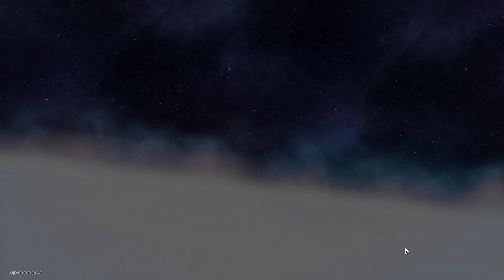Trailblaze Mission "In Our Time" Guide 【Honkai: Star Rail 2.2】